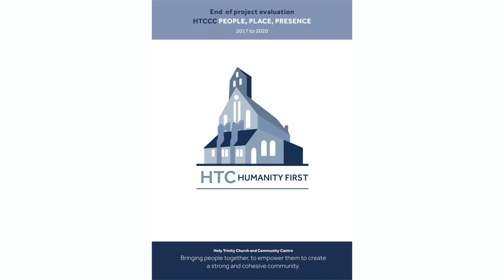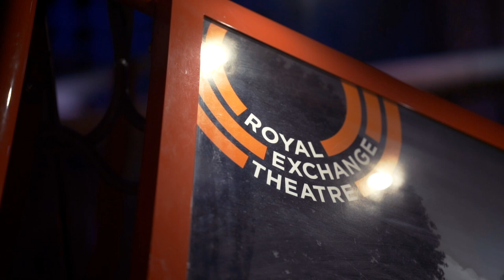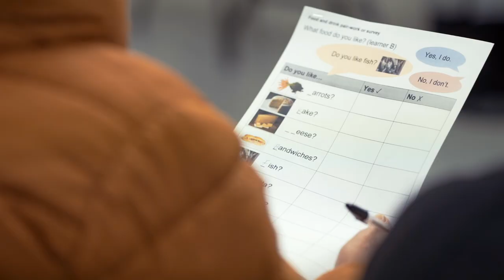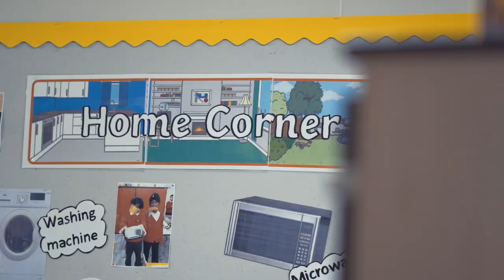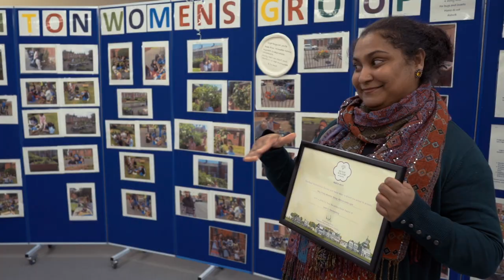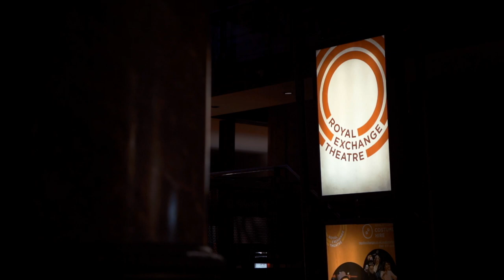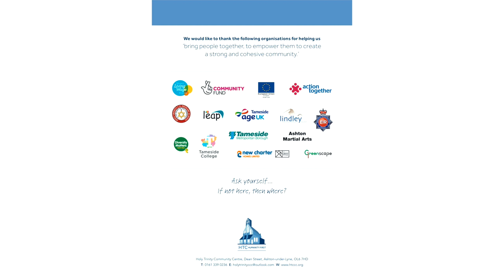Holy Trinity Community Centre Full Film v3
We proudly present Holy Trinity Church and Community Centre's new video! Hear testimony from our learners, volunteers, user groups, staff and partners about the work we do to help support and develop the local community we all love. This work has been made possible by grants from The National Lottery Community Fund and we are incredibly grateful for their continued support towards a more sustainable future for the centre. Many thanks to James Wray-Lang and Tameside College for making this video. We hope you enjoy watching!